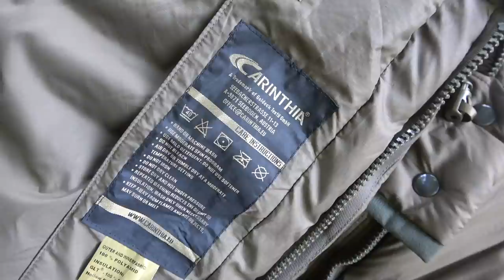Winter Military Sleeping Bag | King of Bags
Awesome 4 season military sleeping bag. Bushcraft, Overlanding, Backpacking and Military use
Centre zip, great for hammock camping. Great winter bag.

Survival one spec
Insulation: G-LOFT®, 100% Polyester
Outer fabric: 100% Polyamide
Inner lining: 100% Polyamide
Outer Dimensions (cm): 230/87/60
Weight (g): 2.900
Pack size (cm): 27x45